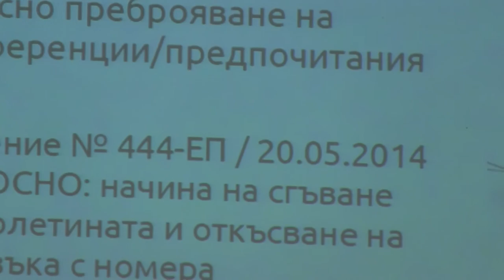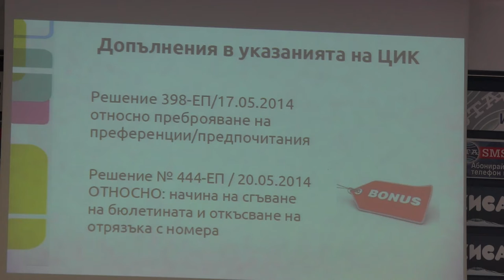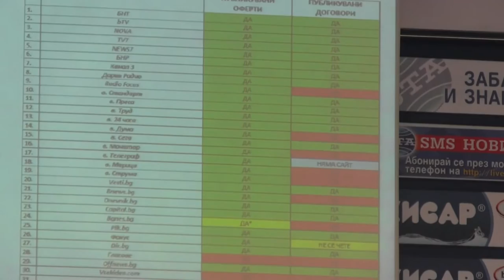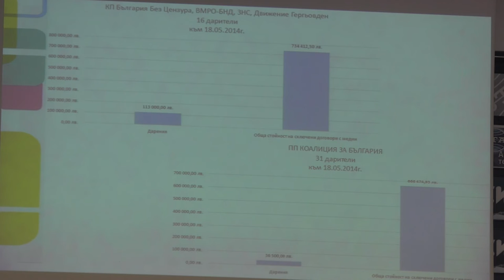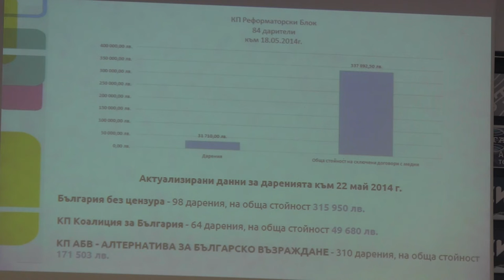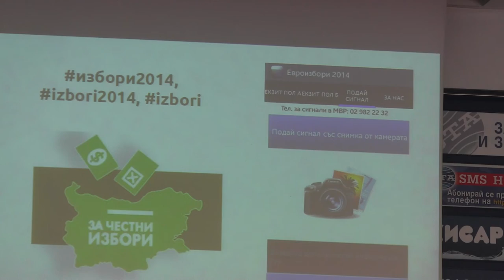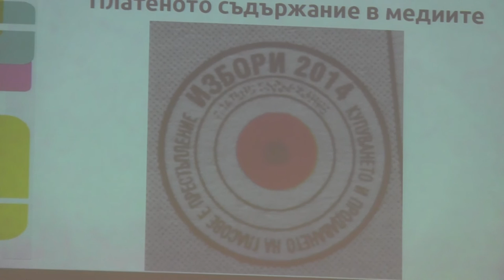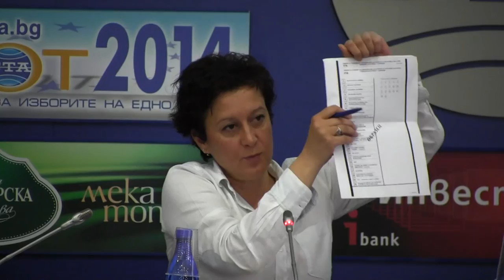ИРПС: За честността на изборите, законността и предизборната кампания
Пресконференция. 23 май 2014. София.